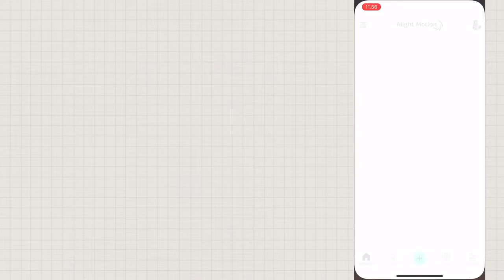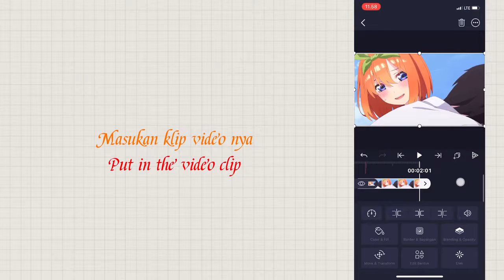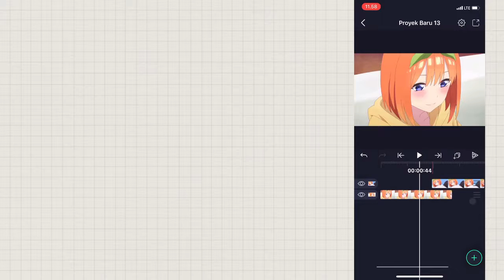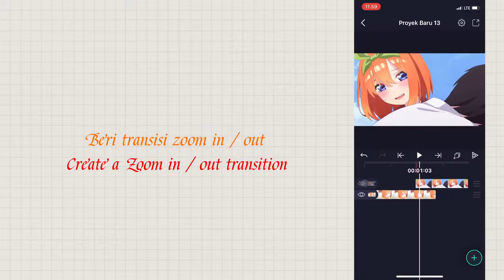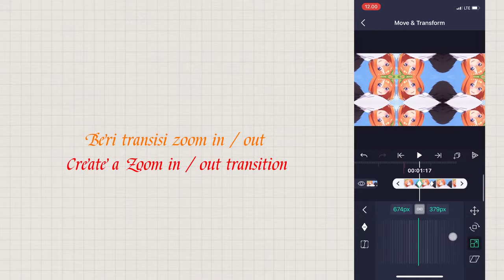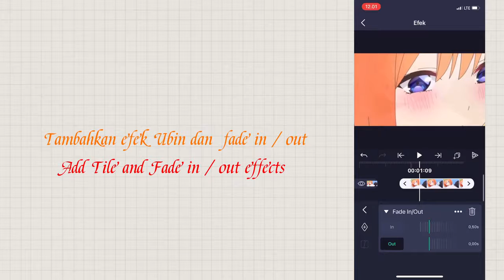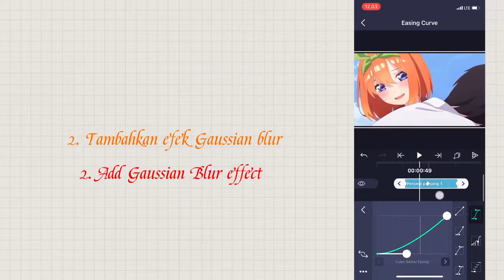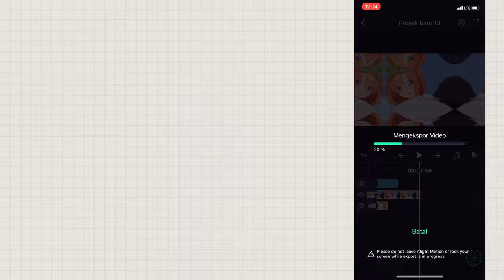Smooth Fade in transition tutorial Alight Motion Indonesia